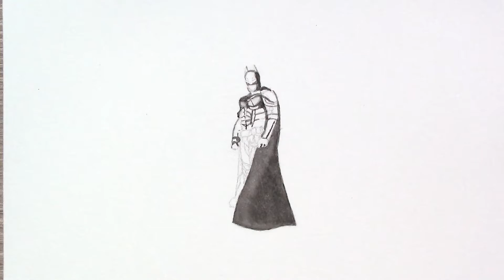Mini Batman Gouache Painting | TIme Lapse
Miniature gouache painting of Batman time lapse